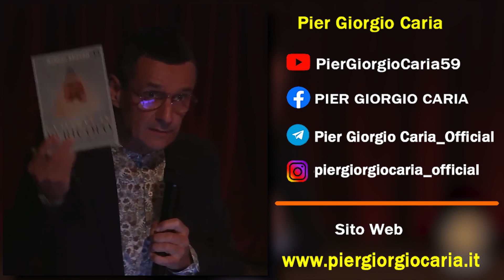Pier Giorgio Caria – Testi dettati dai Mondi Cosmici e Divini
📅Data: 02/10/2022